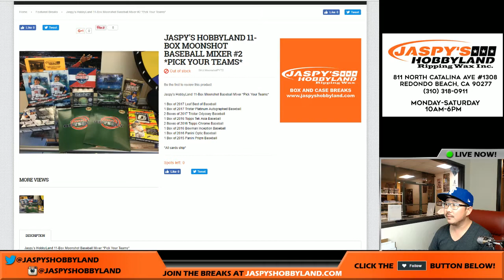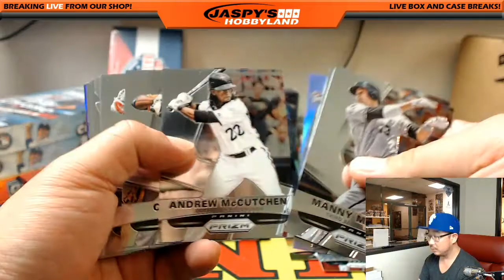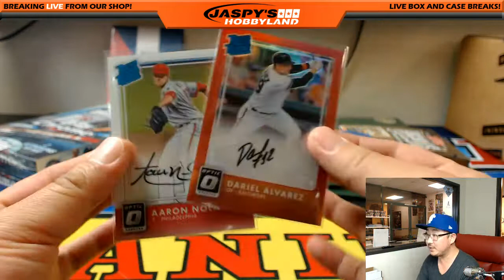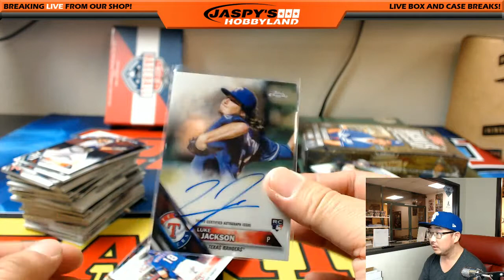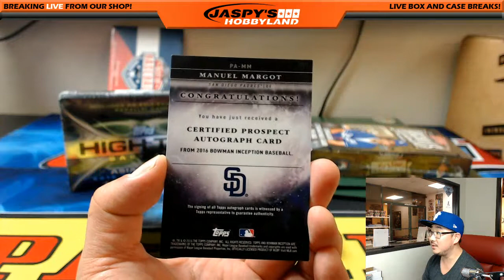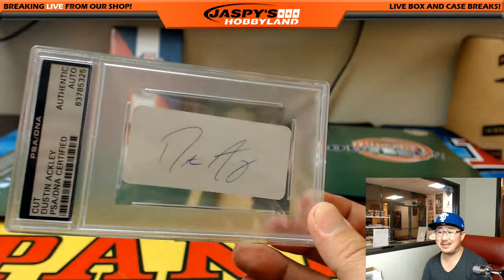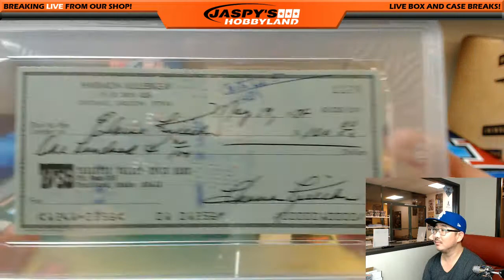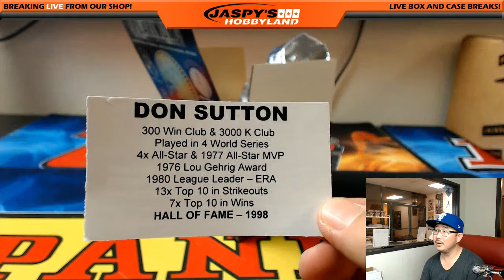04/14/17 - #2 - Jaspy's 11-Box Moonshot MLB Baseball Mixer